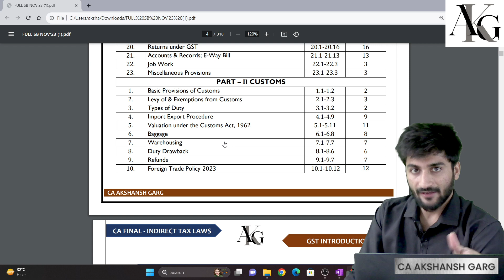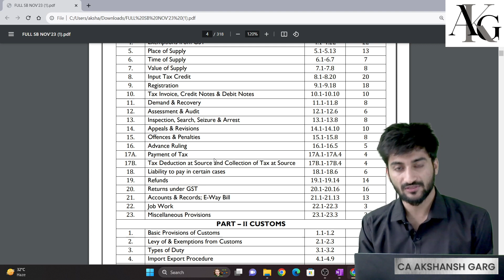Perfect Strategy for DT & IDT After SCMPE Exam | CA Akshansh Garg